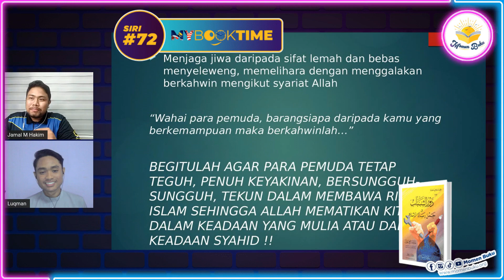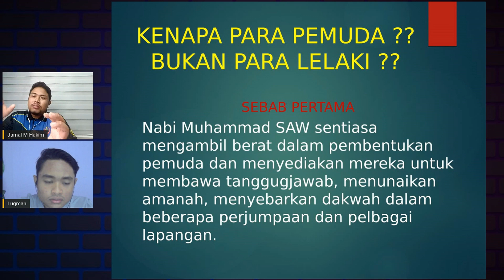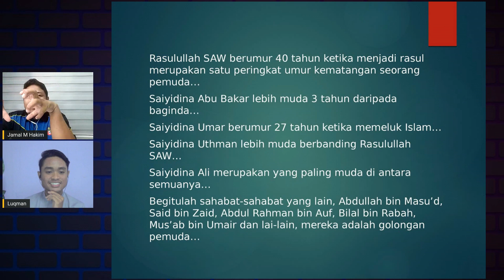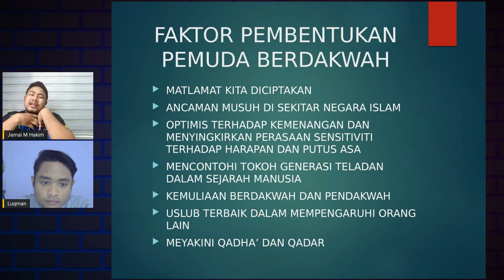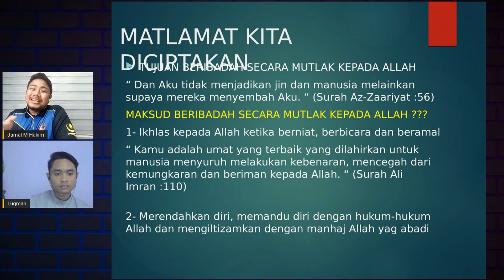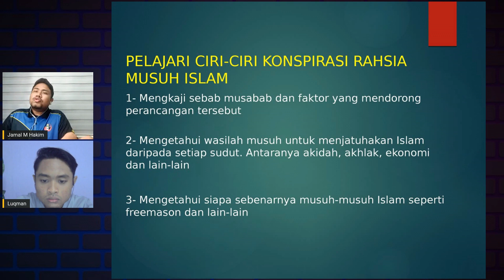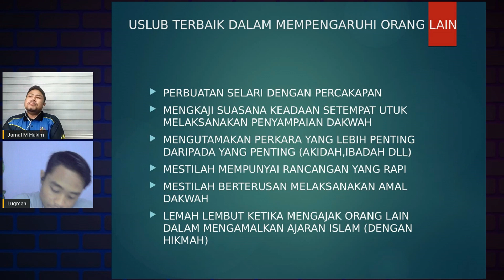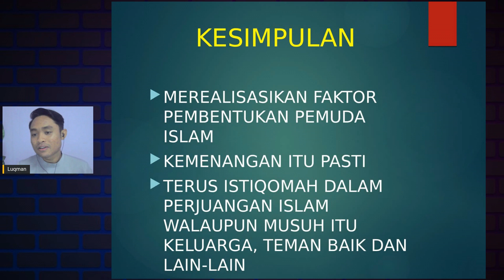MYBookTime Siri 72 - Peranan Pemuda dalam Membawa Risalah Islam (Dr. Jamal Muhammad Hakim)